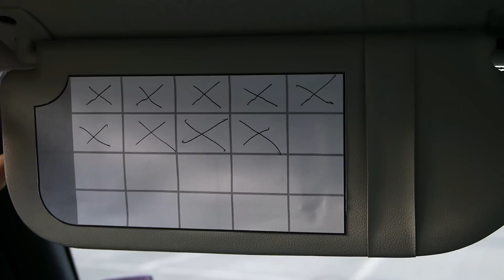"La sfida" - cortometraggio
Microcorto umoristico. Attenti al lupo...! La realtà è meno banale di come appare.

Regia: Paolo Magris
Con: Marcello Crea, Paolo Magris
Immagini e montaggio: Stefano Volpe